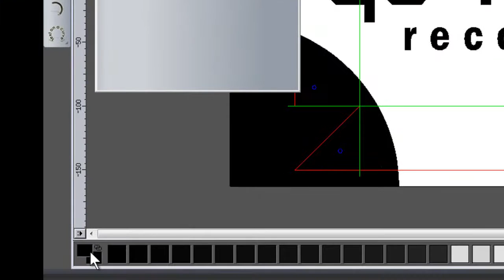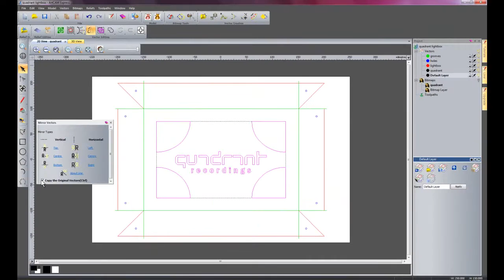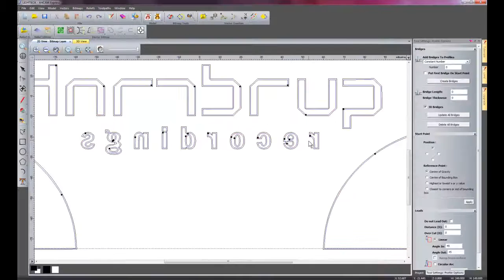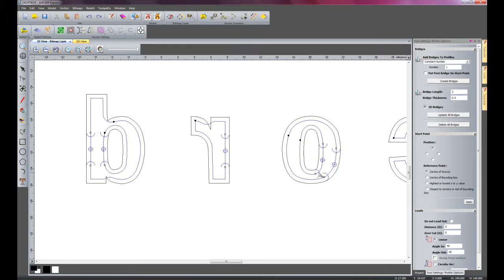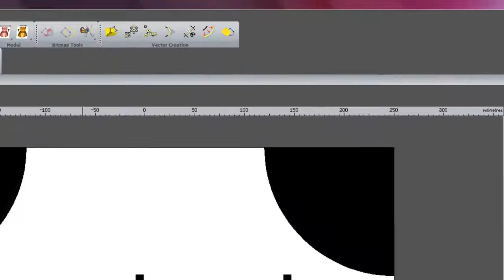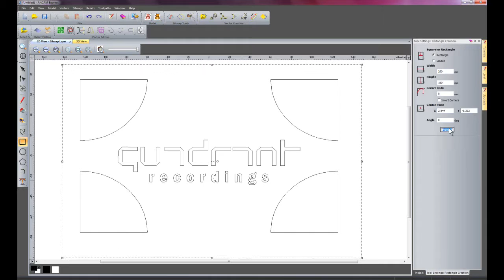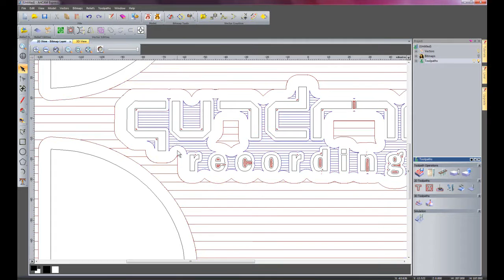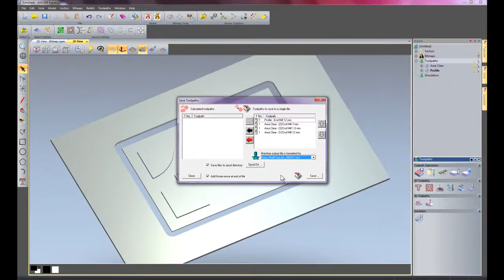ArtCAM Express 2011 - Creating a light box